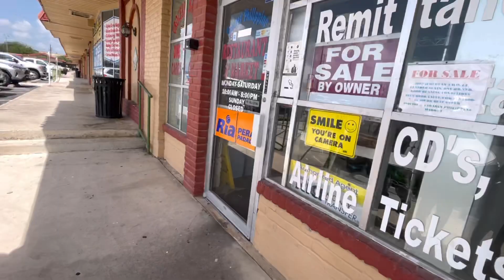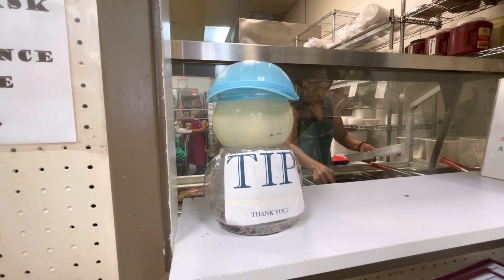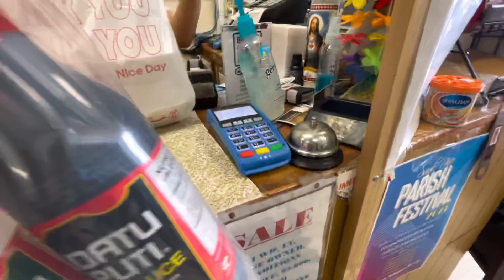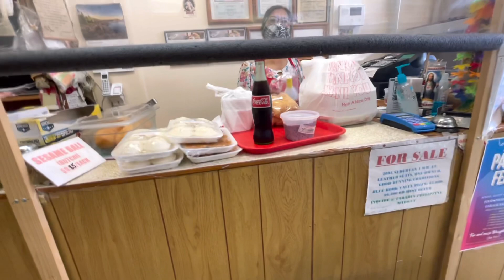Tabare’s Filipino restaurant/store in Texas USA 🇺🇸/THE RASCONS